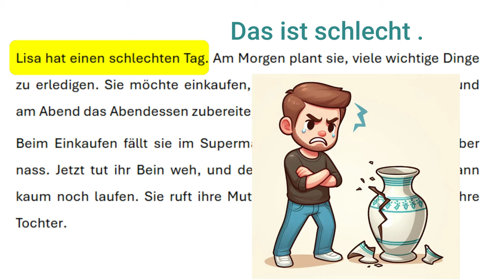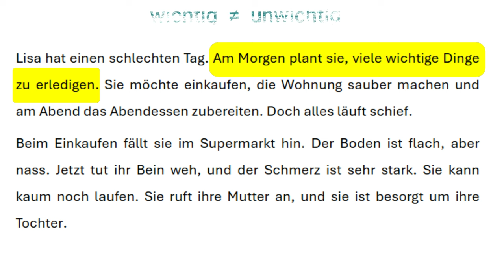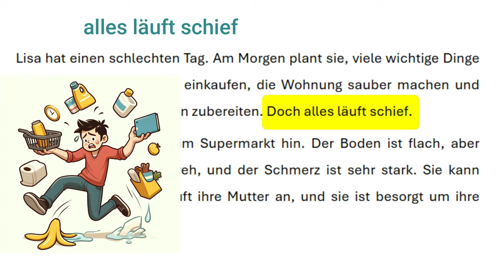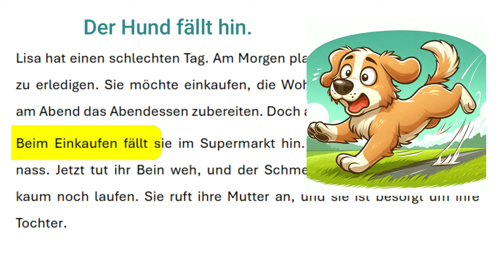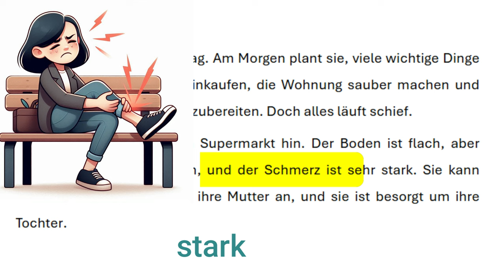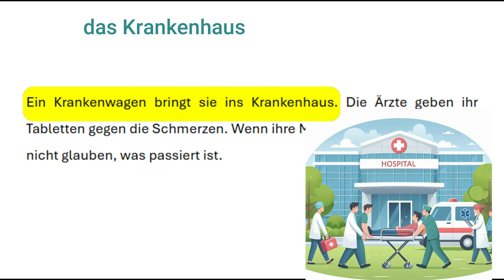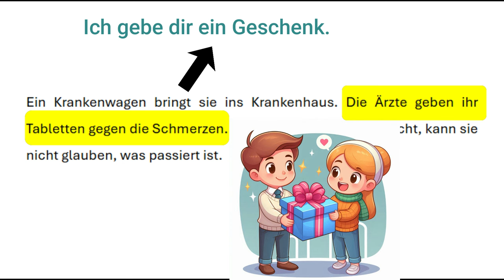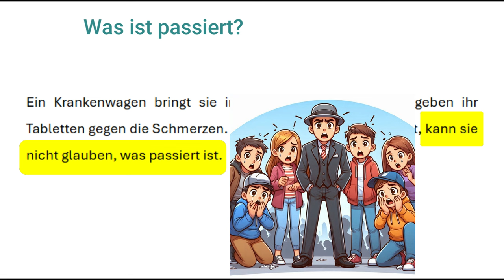قصص المانية قصيرة